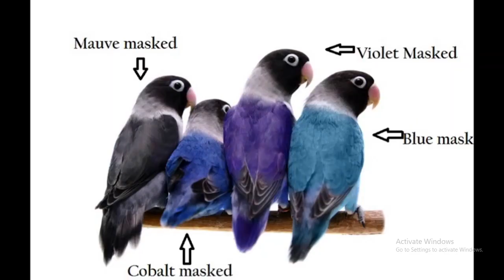Lovebirds pictures and catloge, Relaxation vedio